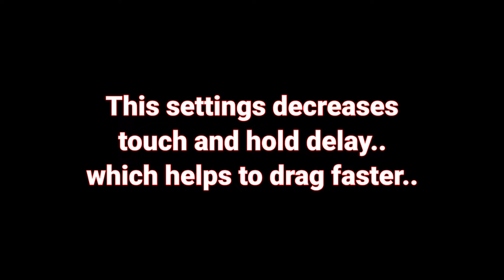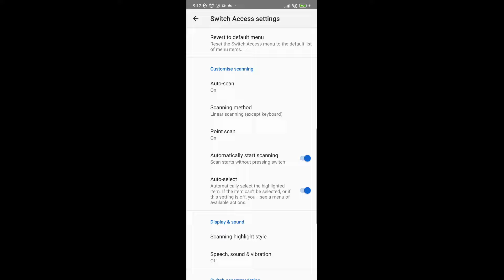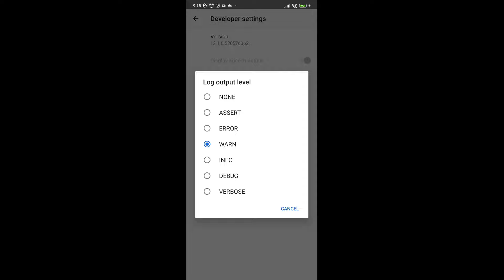Sensibilidade Brasileira 🇧🇷 SWITCH ACCESS SETTING | Xiaomi Redmi Note 8 pro - Free Fire Highlights 😈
Hello guys, in this video i have shown switch access settings for better headshot sensitivity.

SWITCH ACCESS SETTINGS | XIAOMI REDMI NOTE 8 PRO

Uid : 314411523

Device: Xiaomi Redmi Note 8 pro ( 6gb ram 62 GB rom )

Editor: Kinemaster, bg remover, pixellab

Sensibilidade Brasileira 🇧🇷 Redmi Note 8 - Free Fire Highlights

redmi note 8 pro unboxing gaming test free fire
redmi note 8 pro unboxing and free fire test,
redmi note 8 pro settings + sensitivity
redmi note 8 pro hud+sensi+dpi
redmi note 8 pro free fire test,freefire : highlight satisfactory 👽⚡ | xiaomi redmi note 8 pro ⚙️ default dpi !!!
redmi note 8 pro free fire gameplay handcam
redmi note 8 pro headshot
redmi note 8pro headshot sensitivity
op headshot on redmi note 8 pro
redmi note 8 setting and sensitivity
redmi note 8 pro settings and sensitivities
redmi note 8 free fire sensitivitydpi setting in mi phone
redmi note 8 free fire sensitivity
redmi note 8 sensitivity settings
free fire
redmi note 8 fire gameplay
redmi note 8 free fire gaming test
redmi note 8 free fire battery drain test